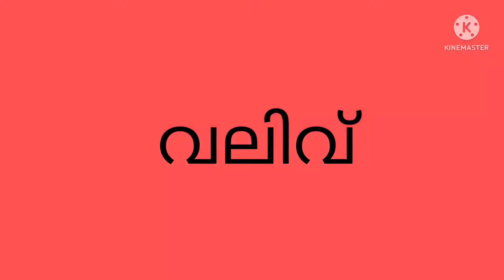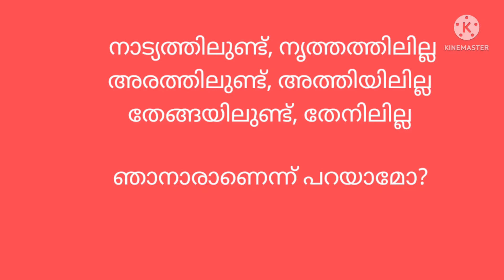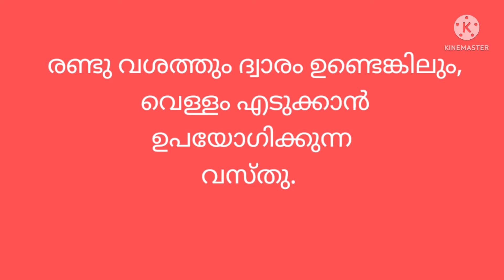മലയാളം കുസൃതി ചോദ്യങ്ങളുംഉത്തരങ്ങളും / Malayalam funny question and answers